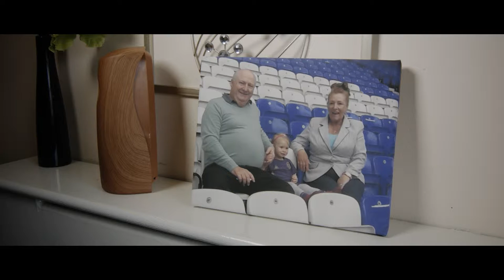Everton In The Community - Tommy's Story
Produced for key client Kenyon Fraser and Everton.